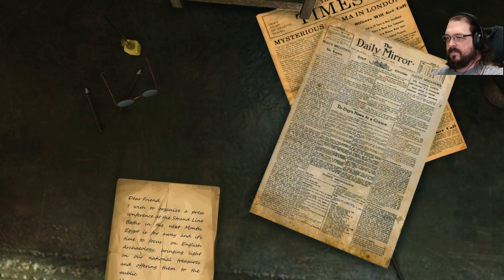Steamed Ham - Sherlock Holmes C&P Episode 08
TFW you've been in the authentic Roman steam room for too long.